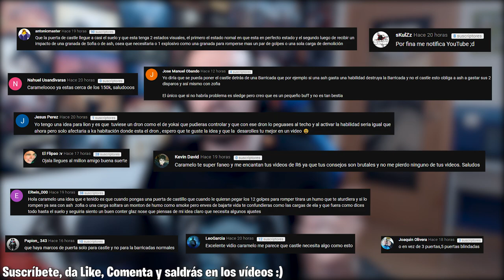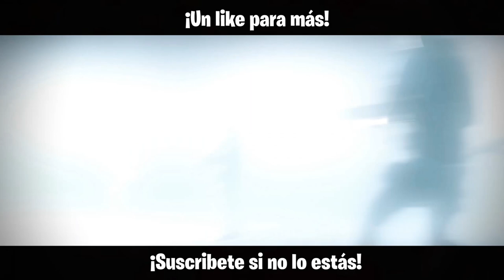RETO SOLO A BOSG 12 | Wind Bastion | Caramelo Rainbow Six Siege Gameplay Español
Reto solo a Bosg 12 en este Gameplay de Rainbow Six Siege español.

                                ▷▷💎Mi Ordenador💎◁◁
•Tarjeta Gráfica: Geforce GTX 1080 8GB GDDR5
•Placa Base: MSI B150 GAMING M3
•Procesador: Intel Core i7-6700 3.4GHz Box
•Memoria Ram: Kingston HyperX Fury DDR4 2133 PC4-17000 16GB 4X4GB CL14
•Ratón: SteelSeries Rival 300
•Cascos: Sades A6
•Micrófono: Blue Yeti "Color Azul"
•Fuente de Alimentación: 800W Mars Gaming
•Teclado: Newskill Seiryu
•Monitor: Asus VG248QE 24" LED 3D 144Hz y Asus VS228DE 22" LED

♠♠Bienvenidos al lado Oculto, el lado Oscuro de la descripción, recordad, que si jugáis rainbow six siege ps4, rainbows six siege xbox o rainbow six siege pc, aquí podréis encontrar vuestros trucos, consejos, tips para mejorar en rainbow, dad un buen like si has leido esto y pon un comentario diciendo "El Caramelo Oscuro" para que lo sepa :)